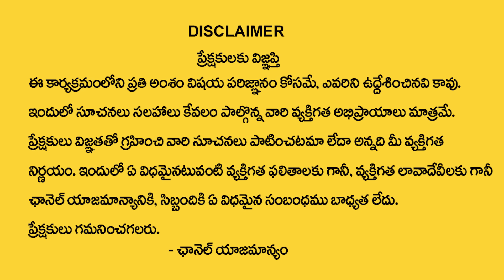Anantha Latest Money Mantra 2.O 0 568 | Powerful Money Attracting Secret | Money Management | MC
Watch ►Anantha Latest Money Mantra 2.O 0 568 | Powerful Money Attracting Secret | Money Management | MC